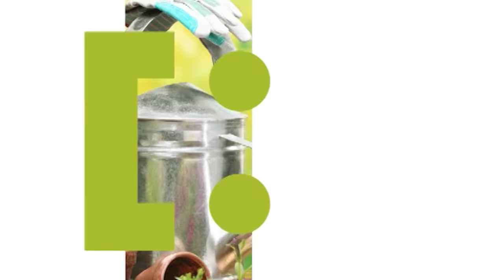Голова садовая - Что делать с черенками растений зимой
Зима это отличное время для того что бы подготовить наши растения к посадке. А вот каким образом мы будем это делать это уже другой вопрос. Не на все вопросы еще есть ответы, но я для себя нашла некоторые способы, которые могут быть полезны и вам.